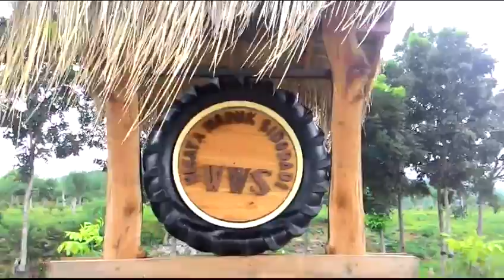Waduk sidodadi glenmore banyuwangi bikin geger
Wisata yang bikin geger di banyuwangi karna kemunculanya membuat banyak orang penasaran untuk melihat dan wisata bersama keluarga...
Muantab...